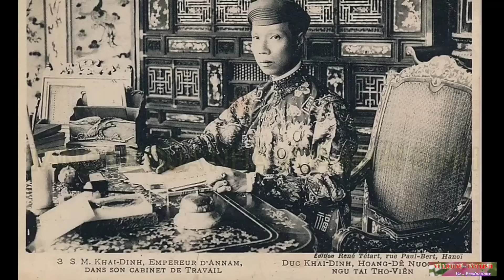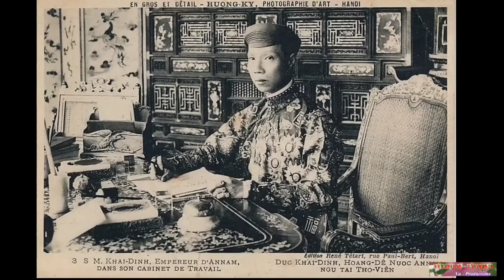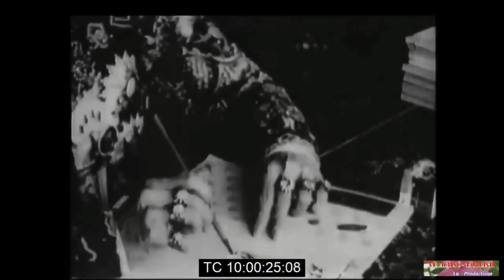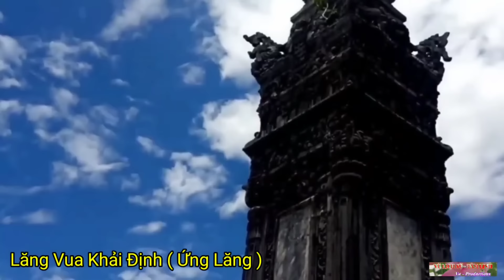Ảnh Hiếm Về Tang lễ lớn chưa từng có trong lịch sử của vua Khải Định cách đây 100 năm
Những bức hình về tang lễ và lễ an táng vua Khải Định được người Pháp chụp, nằm trong bộ sưu tập của ông Ngô Văn Ðức ở Bordeaux, Pháp. Đây là những tư liệu quý giá về cuộc sống hoàng cung cách đây 100 năm.
Vua Khải Định lên ngôi được 10 năm thì bị bệnh nặng và mất vào ngày 20/9 năm Ất Sửu tức 6/11/1925, thọ 40 tuổi. Lăng của vua Khải Định hiệu Ứng Lăng được xây cất tại làng Chân Chữ, huyện Hương Thủy, tỉnh Thừa Thiên Huế. Trong ảnh là các quan khâm sai, toàn quyền Pháp đến dự tang vua Khải Định.

"Cám ơn các bạn đã ủng hộ và đón xem video của "Vũ Lịch Sử - Tâm Linh".